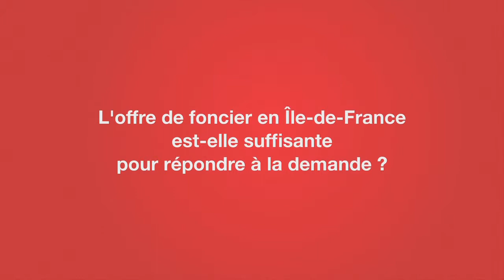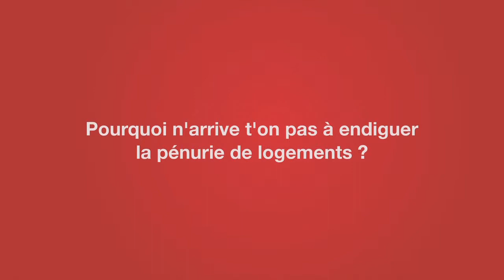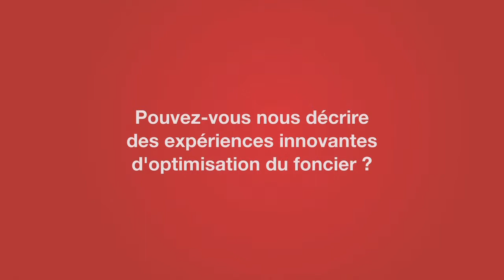Les enjeux du foncier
L'IAU île-de-France publiera à l'automne 2012 le n° 163 de ses Cahiers qui sera consacré au foncier. En préambule, nous avons posé trois questions à deux de ses coordinateurs, Amélie Darley et Jean-François Saigault :
- L'offre de foncier en Île-de-France est-elle suffisante pour répondre à la demande ?
- Pourquoi n'arrive t'on pas à endiguer la pénurie de logements ?
- Pouvez-vous nous décrire des expériences innovantes d'optimisation du foncier ?